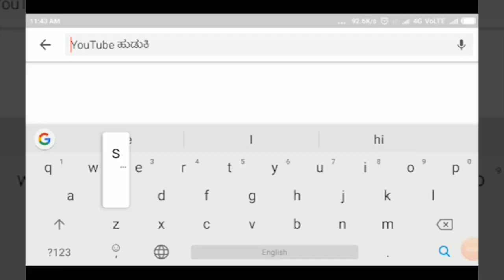ATHANI-ಅರಣ್ಯಾಧಿಕಾರಿಗಳ ನಿರ್ಲಕ್ಷ.... ನೀರಿಲ್ಲದೆ ನಾಶವಾಗುತ್ತಿರುವ ನೆಟ್ಟ ಸಸಿಗಳು.||SATYAM TV KANNADA